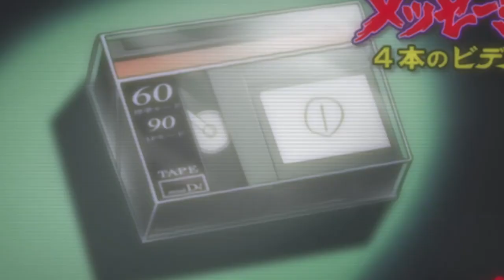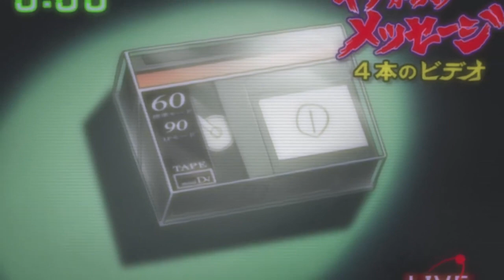Death Note Episode 11 In Hindi | Assault | Death Note Explanation In Hindi